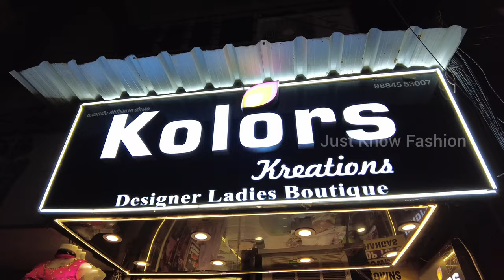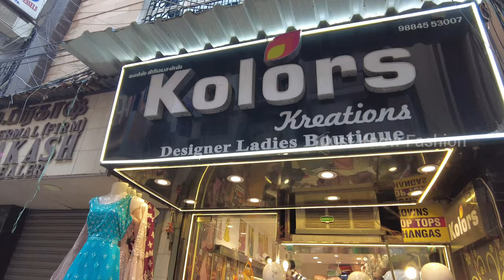Top 5 Boutiques In Chennai you must try | சென்னையின் மிக சிறந்த 5 boutique | Just Know Fashion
Hi Friends, In This Video We Are Going To Explore Top 5 Best Of The Best Boutiques In Chennai Based On Our Subscribers Feedback, Video Comments,  Online Rating & The Final Decision Was Made 12 Members Crew From Shree Swasthika Creations. Special Thanks To Ramraj Cotton & Digital Media Partner Tuber Bug.

Top 5 Boutiques In Chennai you must try | சென்னையின் மிக சிறந்த 5 boutique கடைகள் | Just Know Fashion

Kolors Kreations :-
Designer Ladies Boutique With Top Rating

Store Address : KOLORS BOUTIQUE
                            No 156, Mint St,
                            Sowcarpet,
                            Chennai - 600079.

Rangoli Boutique
Unique Designs With Affordable Price

Store Address : RANGOLI BOUTIQUE
                            167 ,Nakoda Plaza,
                            Opp to Bank Of Baroda,
                            Mint Street, Ground Floor,
                            Sowcarpet,
                            Chennai - 600079.

Vashtra Bridal Boutique
A Store For All Your Needs

Store Address : VASHTRA BRIDAL BOUTIQUE
                             No.2 ,
                             Elephant Gate Street
                             Sowcarpet,
                             Chennai - 600079.

Tamara Chennai
Specialist In Customized Gowns & Personal Dress Designer To South Indian Heroines.

Store Address : TAMARA CHENNAI
                            No 28, Cres Park St,
                            Parthasarathi Puram,
                            T. Nagar,
                            Chennai,

Posh Boutique
You Can Find Something Elegant & Stylish Dresses At Affordable Price.

Store Address : POSH BOUTIQUE
                            [ Opp To Hotel Mahasakthi ]
                            No.133,
                            Mint Street,
                            Sowcarpet,
                            Chennai: 600079.